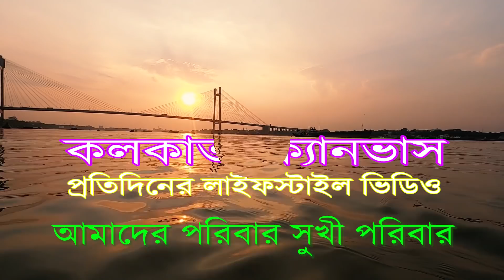আজ জিলিপি বানাতে গিয়ে কী হলো? Bangla Vlog